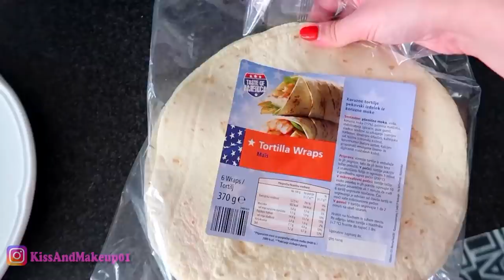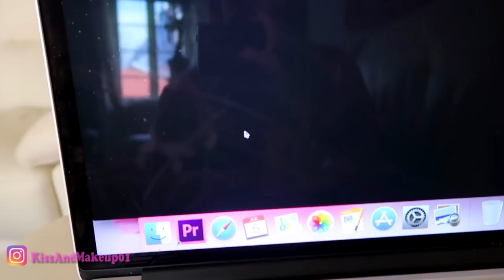VIVO AL CONTRARIO PER 24 ORE!!!!!